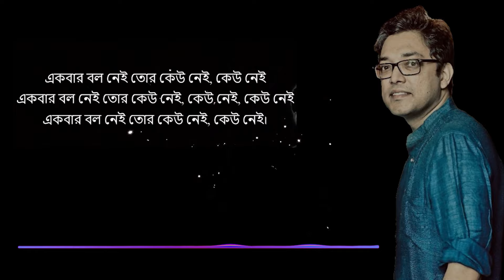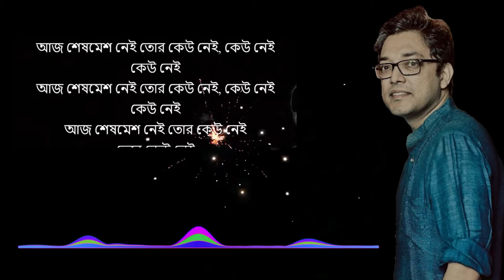Ekbar Bol Nei Tor Keu Nei Lyrics In Bengali ৷ Anupam Roy Songs ৷ ( একবার বল )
জীবনে  যখন  নেমে  আসে  অন্ধকার , তখন  মনের  ভিতর  দানা  বাঁধে  ভয় । সেই  একাকীত্ব  ফুটে উঠেছে Srijit  Mukherji-র  ২২শে শ্রাবণ  থেকে  Ekbar Bol  (একবার বল) গানে।  This song from  Baishe Srabon,  starring  Prosenjit  Chatterjee,  Abir,  Parambrata,  Raima  Sen,  Goutam  Ghosh,  is a melancholy   number  composed   and   sung by     Anupam Roy

Movie : Baishe Srabon
Producer : Shree Venkatesh Films
Presenter : Shrikant Mohta & Mahendra Soni
Writer & Director : Srijit Mukherji
Singer, Composer & Lyricist : Anupam Roy